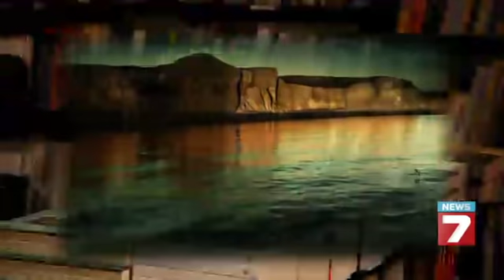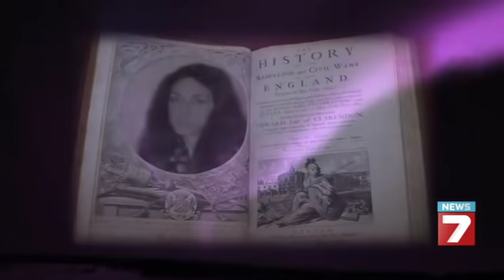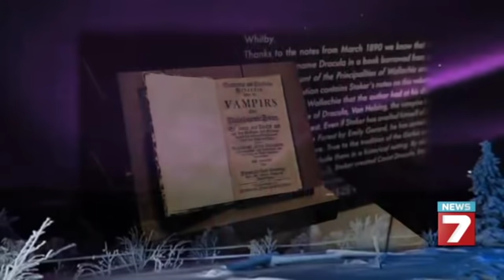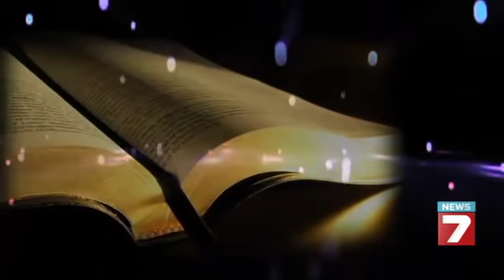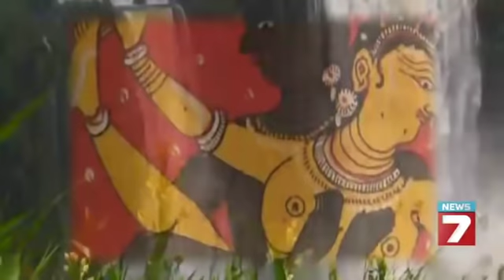Вампирите са обречени на вечна жажда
"Да си вампир, това значи да си вечно жаден. Това е все едно плуваш в езеро с кристално чиста вода и да не можеш да пиеш", споделят участниците в предаването.